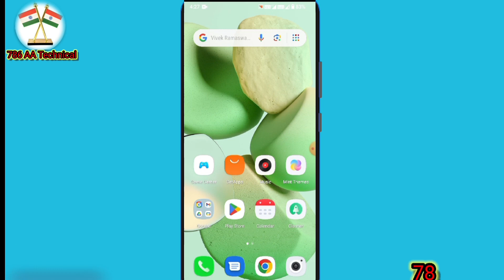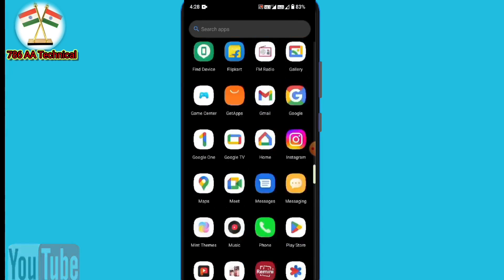POCO C51🔥 Me Dark Mode कैसे सेट करें|| How To Set Dark Mode In Poco C51🤔🤨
your Queries 💯